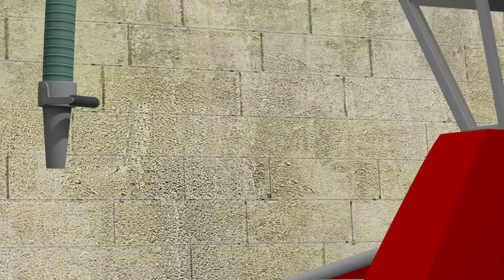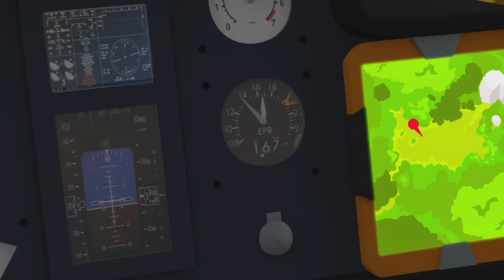Najlepsze pojazdy ratownicze 🔥🚒 | Strażak Sam 1-godzinna kompilacja | Film dla dzieci